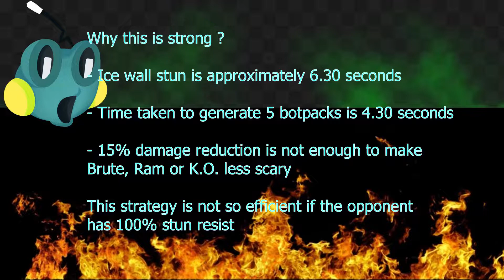[Botworld 1.5.3] How to climb the Arena ladder